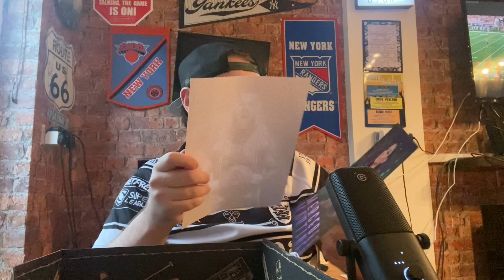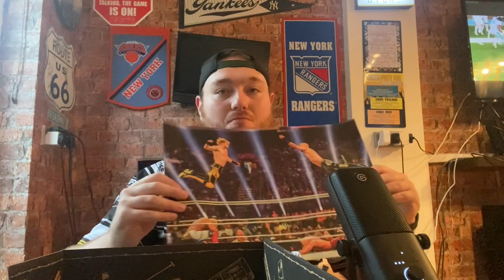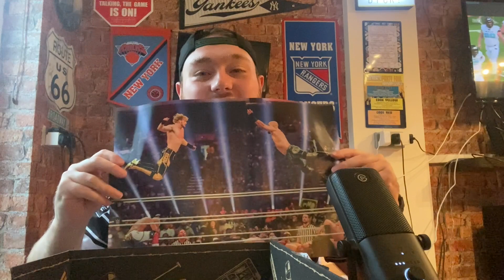Double Wrestlecrate Unboxing August/ September 2023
OCTOBER 2023 DEADLINE HAS PASSED AND UNBOXING VIDEO WILL BE RELEASED IN DUE COURSE. LINK IS BELOW (UK, EU, AU & NZ ONLY)

I finally managed to spend my own money and get myself some of the Wrestlecrates that I have been meaning to for years. This is my unboxing of my first two crates. Hope you enjoy this and be sure to check out my unboxing for this months WrestleCrate coming soon.